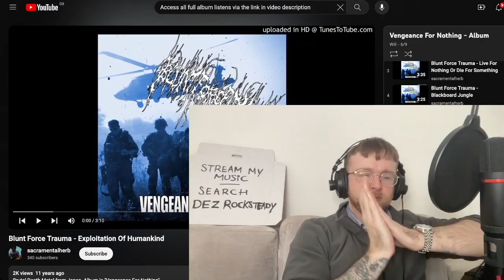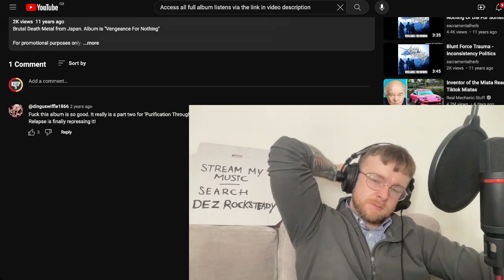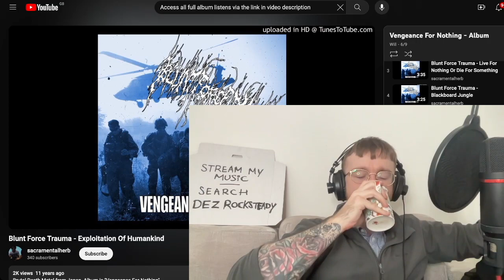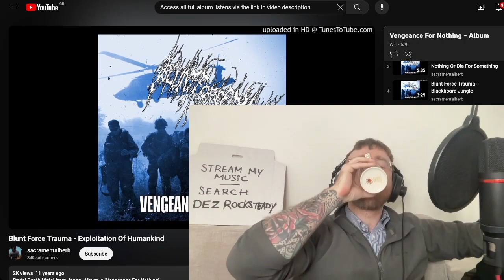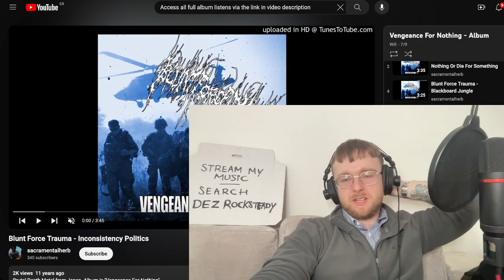6 Blunt Force Trauma - Exploitation of Humankind Reaction